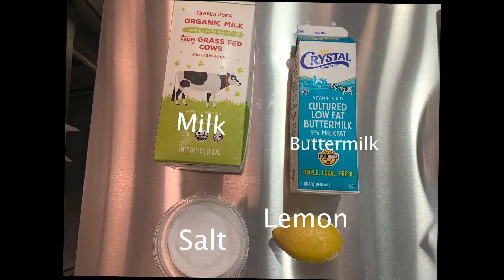Making Cheese with Chef Chantal at Laney College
Chef Chantal shows how to make a simple cheese with milk and lemon juice.

Edited by Jeremy Jarman